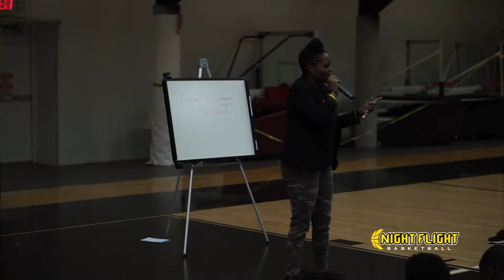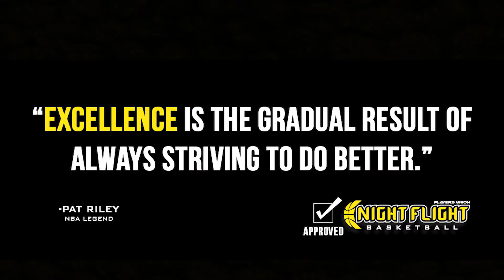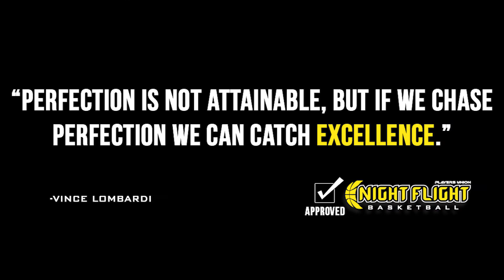Night Flight Greenville session 7 2017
Night Flight basketball at Redemption Greenville SC. Raven solomon visits to speak on excellence